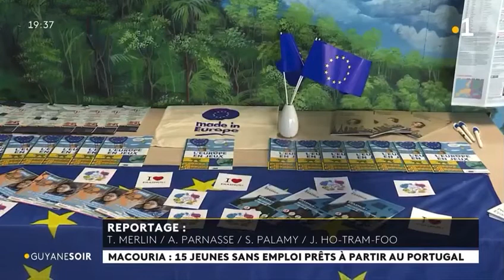JTV Guyane 20.10.2022 Erasmus+ des adultes : CCAS de Macouria-PerFA973 et mobilité des NEETs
JTV du 20/10 Membre du Consortium ErasmusPlus des adultes Antilles Guyane 🇪🇺🇫🇷🇬🇫porté par l'association @973Perfa, le CCAS Macouria fait partir du 28/10 au 13/11/2022 Quinze (15) jeunes adultes demandeurs d'emploi de la commune en stage au